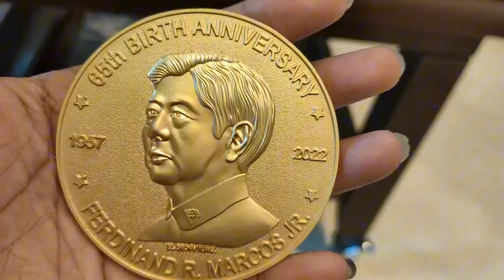Chavit Singson, ipinakilala ang alaga na Black Leopard na si (Black Jack)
nakilala ko si black jack na alaga ni manong Chavit Singson ngkataon sa bahay nya s ortigas nandun ang alaga nya n si  leopard (black jack) nahawakan ko si leopard una natakot ako pero s kalaunan e nakuha ko ang tamang tiknik s pag hawak sa leopard n si black Jack.

you can follow me also sa Facebook for more update.